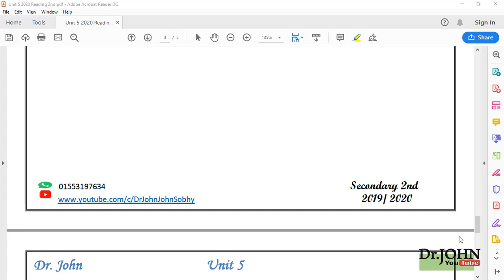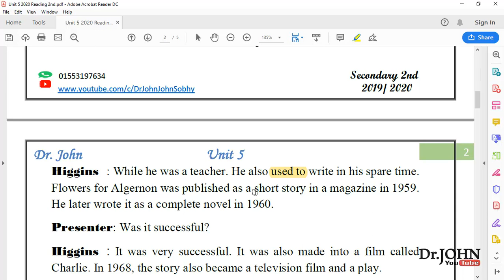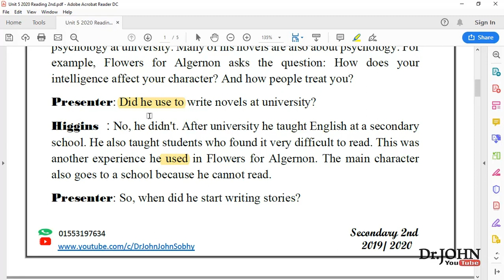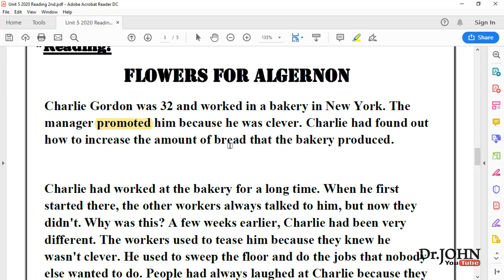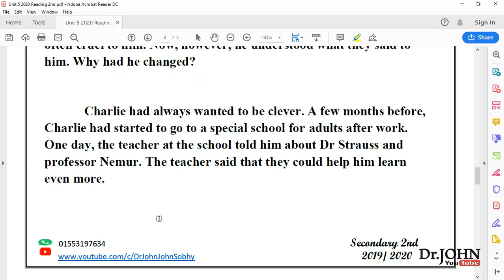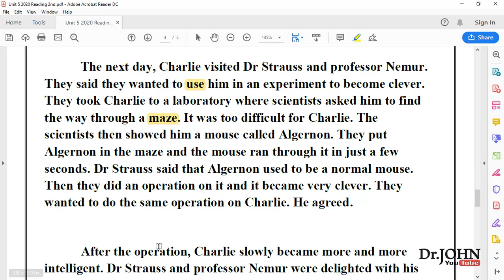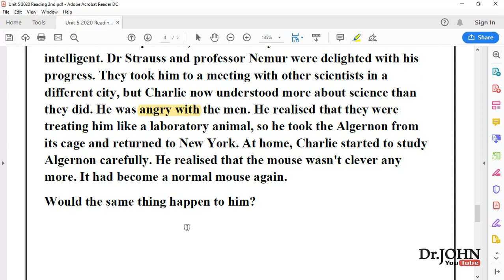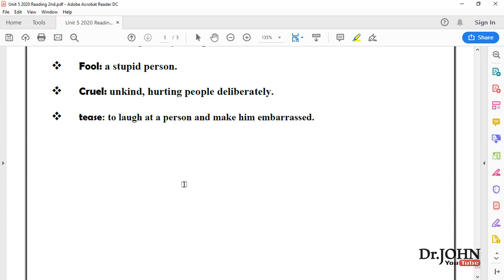Unit 5 Reading تانية ثانوي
من الحاجات المهمه جدا قطع ال
reading & listening
بيكون فيها امثلة واستخدامات كتير للقواعد والملحوظات اللغوية اللي ف الدرس.
واحيانا كتير بيجي منها الجمل بالنص ف الاختياري.

Reading and listening Unit 5
الوحدة الخامسة الصف الثاني الثانوي
2020